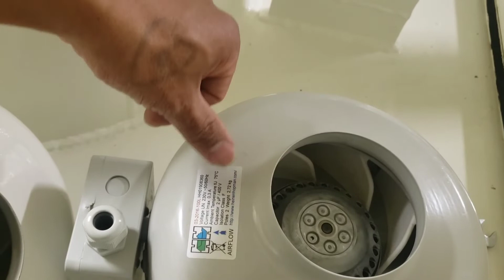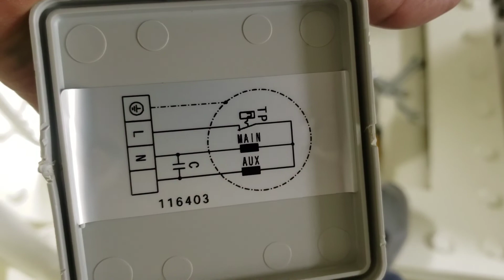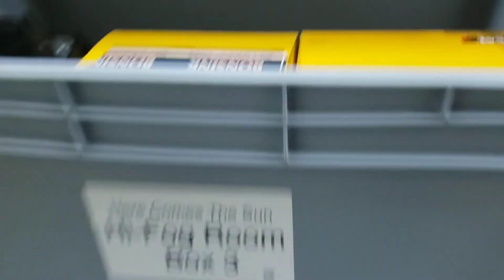tara may gagawin tayo@adjiesofficialvlog